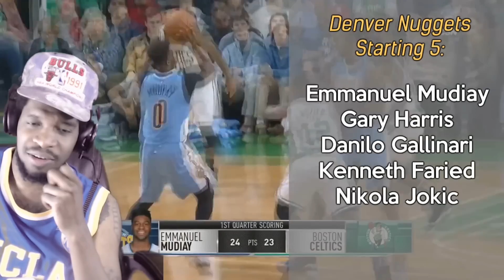HAD TO RUN OUT THE HOUSE!!! THE WORST STARTER FROM ALL 30 NBA TEAMS REACTION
My reaction to BLACK9NE'S LIST OF THE THE WORST PLAYER FROM ALL 30 NBA TEAMS!